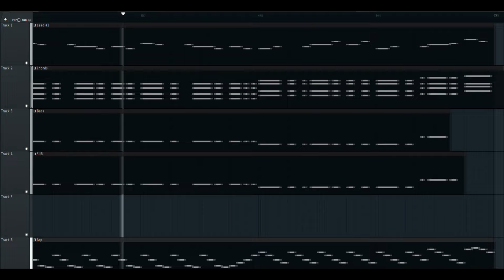BOOM! (Inspired By K-391 and Alan Walker)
BOOM!

K391 and Alan Walker are the biggest inspirations in my music life and I have SOOOOOO many songs that are inspired by them. I will be releasing them all soon :)

Hopefully one day I'll be as big and influential as them

edm, fl studio, melodic, melodic dubstep, youtube, flstudio 21, illenium, alan walker, k-391, NCS